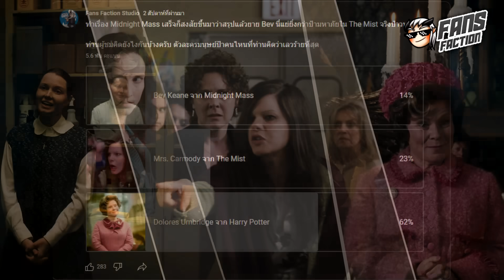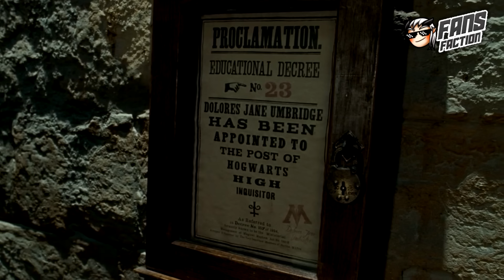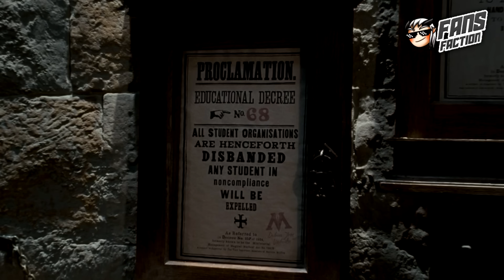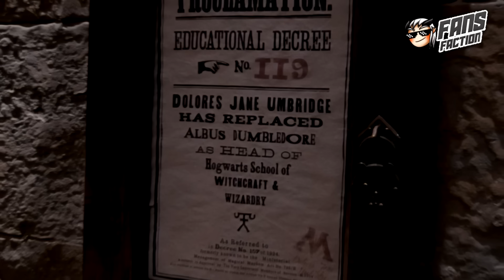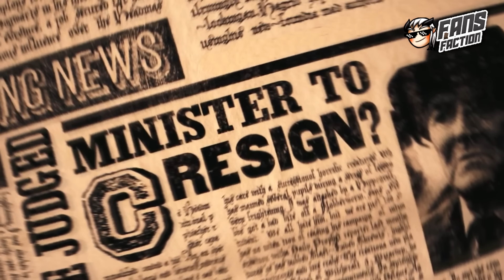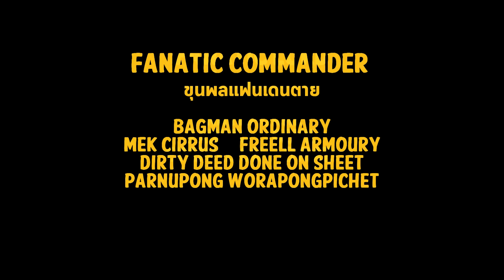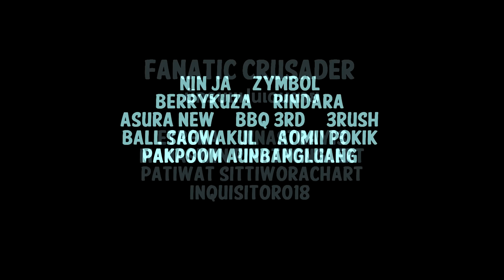แด่มนุษย์ป้า โดโลเรส อัมบริดจ์ ไม่ใช่ผู้เสพความตาย แต่เป็นอะไรที่เลวร้ายยิ่งกว่า⚔️ เปิดแฟ้ม Villain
ในหนังเรื่อง แฮรี่ พอตเตอร์ ตัวละครที่ชื่อ โดโลเรส อัมบริดจ์ (Dolores Umbridge) อาจไม่ได้หวือหวาเหมือนอย่างลอร์ดโวลเดอมอร์หรือดูเท่เหมือนเบลลาทริกซ์ เลสแตรงจ์ แต่เป็นตัวร้ายที่เราอาจจะพบเจอได้ในชีวิตประจำวัน จึงไม่แปลกที่ใครหลาย ๆคนจึงอิน (เกลียด) ตัวละครนี้กันเป็นพิเศษ

นั่งหน้าจอนาน ๆ ทุกครั้งอย่าลืมใส่แว่นกรองแสง Ophtus กันนะทั่นผู้ชม เล่นเกม ทำงานไม่มีปวดตาแน่นอน อันนี้เรื่องจริง เอาชีวิตแอดปูเป็นประกัน

Chapter
00:00 Intro
04:27 ชีวิตในวัยเด็กของอัมบริดจ์
09:46 เรื่องร้ายกาจที่คุณอัมบริดจ์ทำ
17:48 จุดจบของโดโลเรส อัมบริดจ์